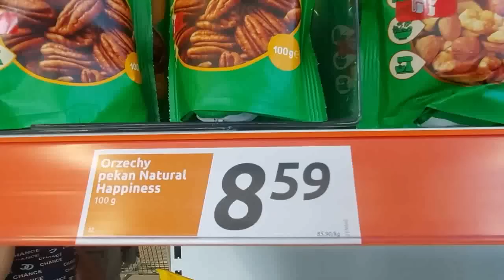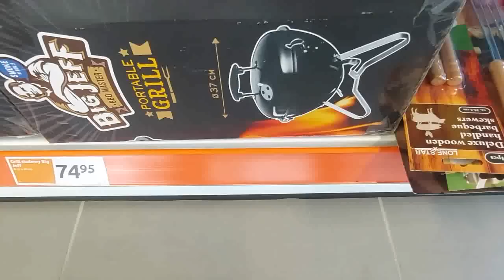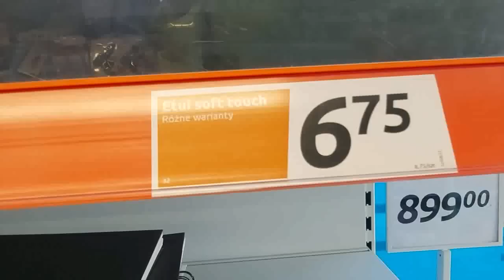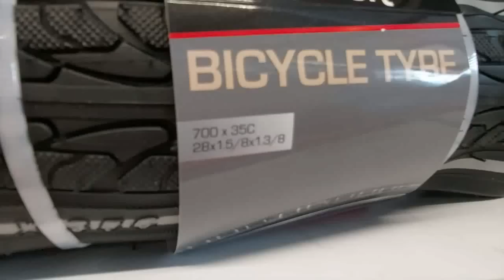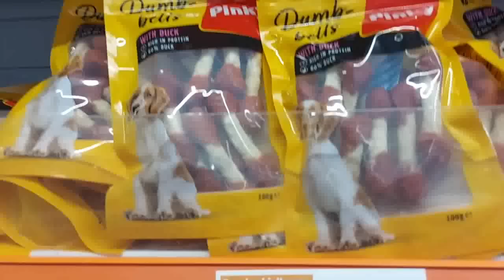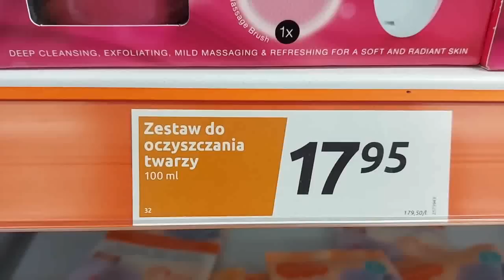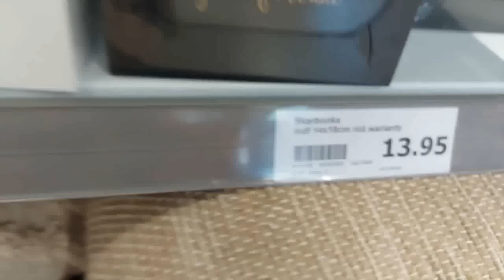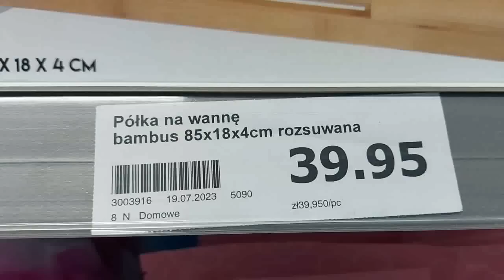ACTION❗❗CUDNE NOWOŚCI 🔥NOWY PRZEGLĄD PÓŁEK🔥NAJNOWSZA KOLEKCJA👌DEKORACJE 👀PROMOCJA TYGODNIA❗HITY ❗❗